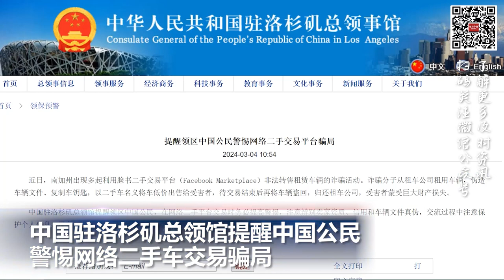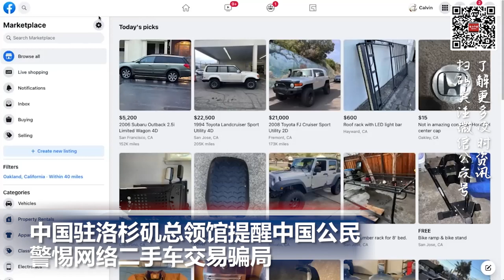中国驻洛杉矶总领馆提醒中国公民 警惕网络二手车交易骗局; 中国海警发射水炮 袭击非法菲律宾补给船只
00:00  片头

00:06  “超级星期二”投票开始  妮基·黑利延阻特朗普的“最后机会”

00:51  中国驻洛杉矶总领馆提醒中国公民 警惕网络二手车交易骗局

01:46  全球先河！法国议会通过宪法修正案保障妇女堕胎权

02:38  中国海警发射水炮  袭击非法菲律宾补给船只